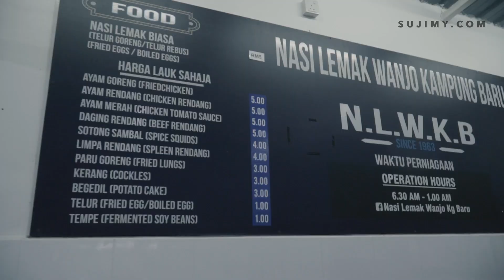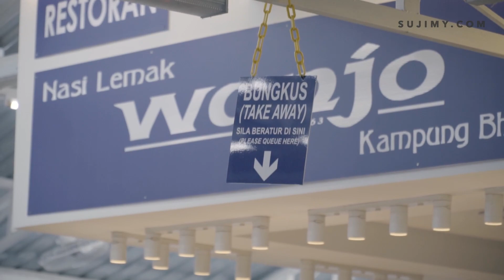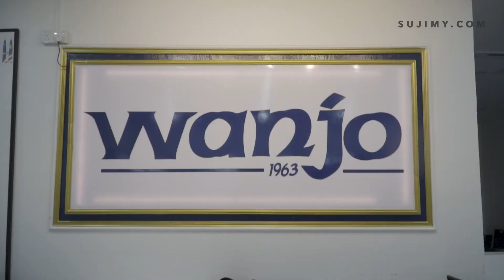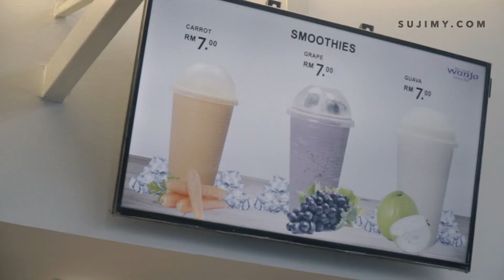Nasi Lemak Wanjo , Kampung Bahru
Semasa saya di Kuala Lumpur baru-baru ini, saya singgah di Nasi Lemak Wanjo, Kampung Bahru. Jom try makan!